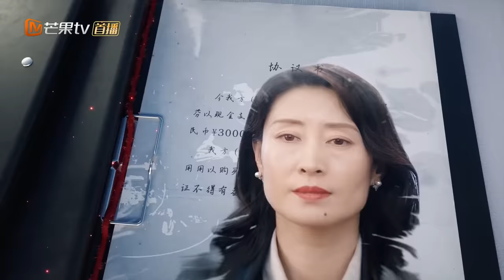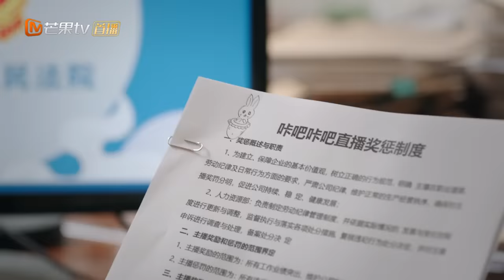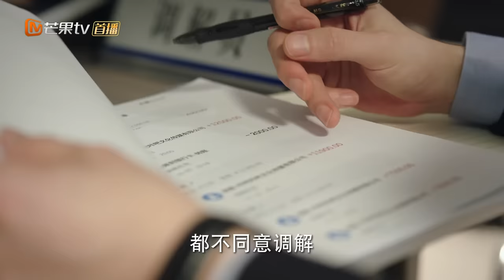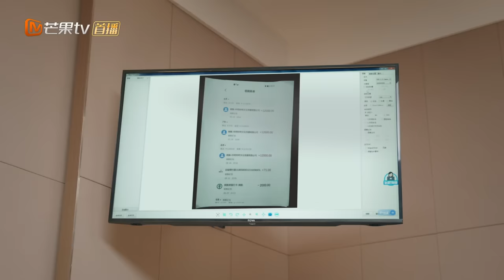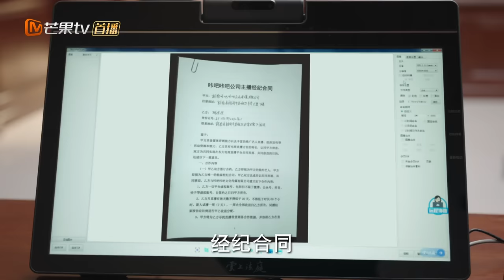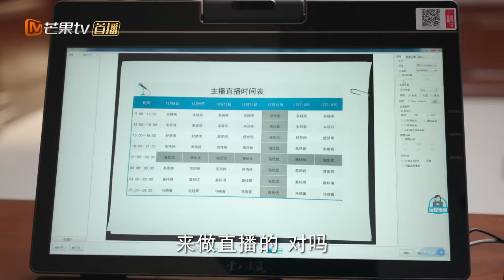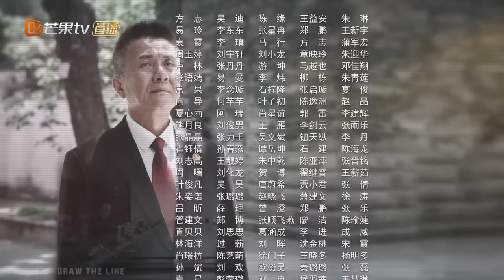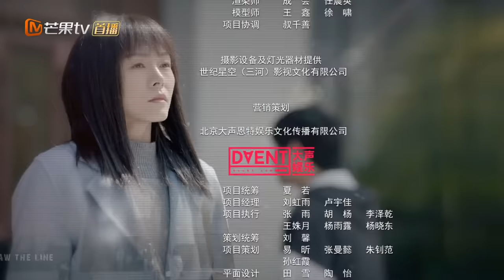【ENG SUB】《底线 Draw the Line》第3集 宋雨霏提审雷星宇 方远挖墙脚被拒绝【芒果TV季风频道】